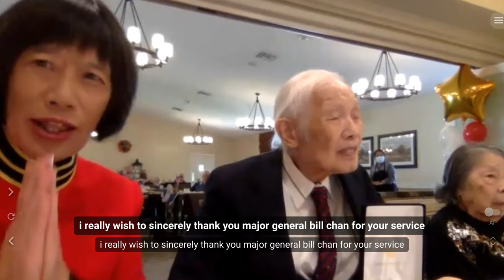Presentation of the Congressional Gold Medal to Ray and remarks by Marsha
Major General William Chen (U.S. Army, retired) presents the Congressional Gold Medal to Raymond Chan via Marsha Chan, who provides remarks of appreciation on behalf of her father, Raymond Chan.
This online ceremony took place on November 10, 2021 with CAWW2 National Director Ed Gor in Houston, TX; Major General William Chen in Washington, DC;  Raymond Chan in Sunnyvale, CA; and Hing Lee in Sacramento, CA.